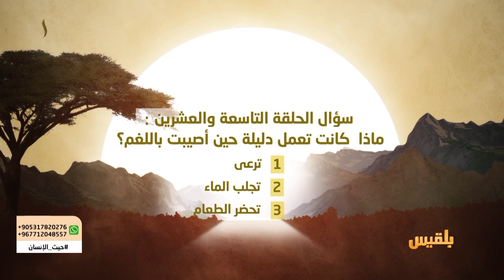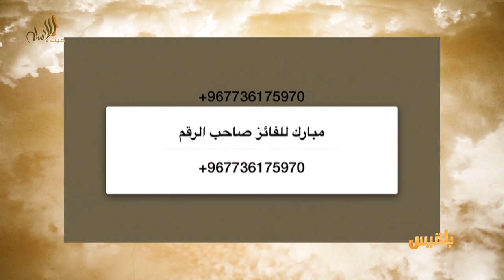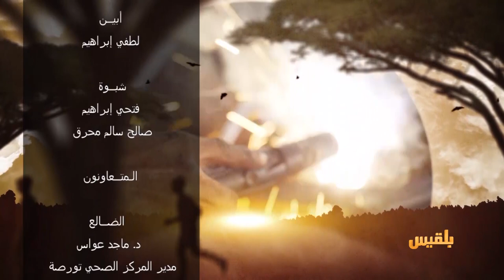حيث الإنسان 1 | الحلقة 29 - وردة على خد دليلة | تقديم: سامي السامعي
تركت أثرها على محياها فابتسم
 صارَ  لدليلةَ  اليومَ بيتٌ وسكنى  يغنيها عن  مرارة  الحاجةِ  لدفع الإيجار
ما قدمه  حيث الإنسان  لدليلةَ هي التفاتةٌ إنسانيةٌ  لأحدِ  ضحايا الحرب من المدنيين
علّه يمنح  دليلة  القليل من السلوى  و الأمان
دليلة التي كانت على وعد بحياةٍ أخرى بزفافها   اعترض اللغمُ ذلك وغيّر مسارَ  حياتهِا للأبد
  دليلة التي فقدت قدميها بانفجار لغم زرعته مليشيا الحوثي في قريتها ..